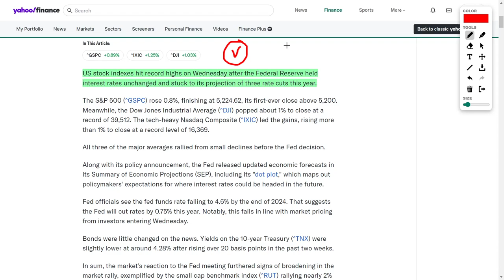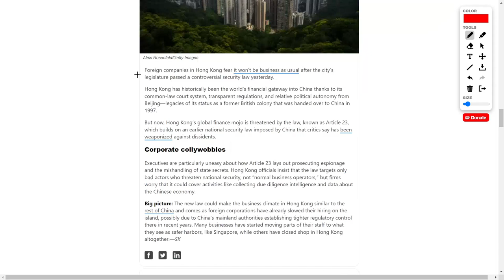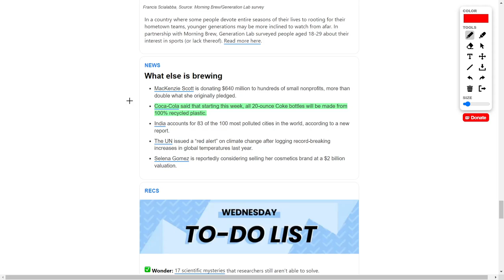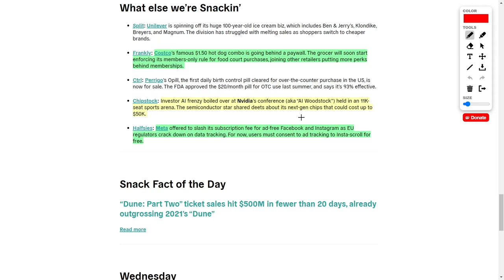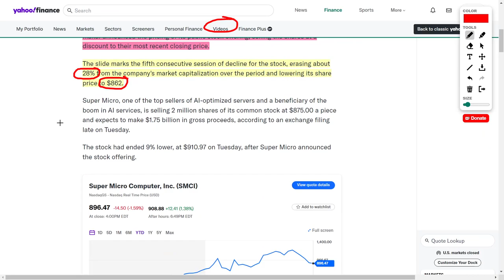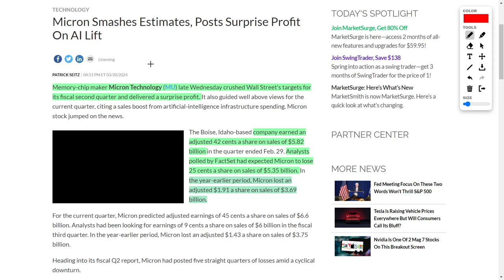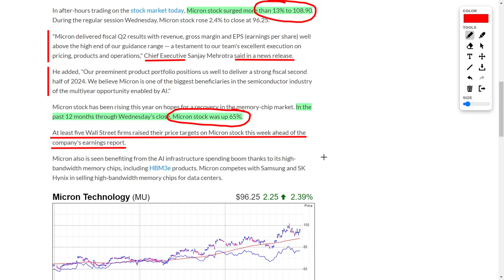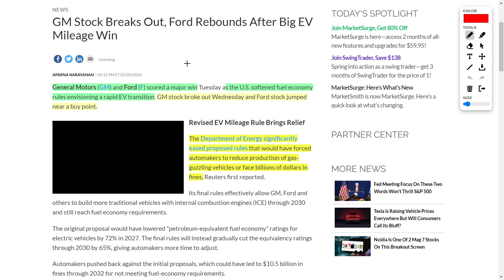Best Stocks To Buy: Reddit Stock, NVDA Stock, Micron Technology Stock, SMCI Stock, and META Stock!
First off, let's bask in the glow of record-high US stock indexes. The Fed's holding rates steady, and the buzz is they'll be cutting them three times this year! That's music to our ears, fueling the surge in the Nasdaq, S&P 500, and Dow Jones!

And Nordstrom? Whew, talk about soaring! Rumors of going private sent their shares up almost 9.38%! 🚀

Now, let's scoop up some good news from Unilever. They're spinning off their ice cream division, but fear not, your favorite frozen treats aren't going anywhere! 🍨 And with those cost-cutting measures, Unilever's looking at some serious savings ahead.

But Dell's return-to-office mandate? Not exactly our favorite tune. We'll see how that plays out, but let's keep our fingers crossed for a change in tune.

Coca-Cola's making waves with 100% recycled bottles! Sustainable sips and a stable dividend? Count us in!

But let's not forget the tech titans. Nvidia's next-gen chips? Sounds like a game-changer, and Meta Platforms slashing ad-free subscription fees? Talk about a win for users and investors alike!

Now, onto the stocks to watch. Super Microcomputer's taking a dip after a public offering, but hey, could this be our chance to snag a bargain?

Reddit's IPO is on the horizon, and while it's bound to be a wild ride, let's keep our eyes peeled for opportunities!

Apple's facing some legal headwinds, but hey, in the grand scheme of things, we're still bullish on the tech giant's future.

Micron's earnings report? Knocked it out of the park! Shares soared over 13%, and with glowing forecasts, the future's looking bright!

And let's not forget about those sweet dividends. Rhythm Capital's declaring a quarterly dividend with a whopping 8.96% yield! 🎉

Auto stocks are revving up too, with the US softening fuel economy rules. General Motors, Ford, and Stellantis are seeing a boost, and that's music to our ears!

Lastly, earnings season is upon us, with Nike, FedEx, and Lululemon stepping up to the plate. Let's keep our eyes peeled for those post-earnings pops!